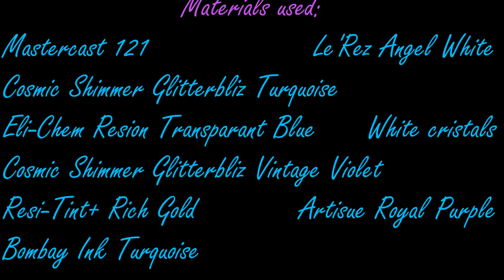43. Free Form Resin Geode. Part 4. Third Layer.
Free Form Resin Geode. Part 4. Third Layer. In this video you can see how I place the third layer on my free form geode.
I'm adding a lot of clear resin, but also again the nice Transparant Blue and Resi-Tint+ Rich Gold by Eli-Chem and the Angel White by Le'Rez. Also Royal Purple by Artisue and Bombay Ink Turquoise.
I try in this layer to place the colors over each other to create some depth.

Again I'm asking you that watch this video to vote for something.
Should I add acrylic lines YES or NO.
Please give your vote in the comment box. The one that gets the most votes, I will do.
SATURDAY I WILL COUNT THE VOTES!!!